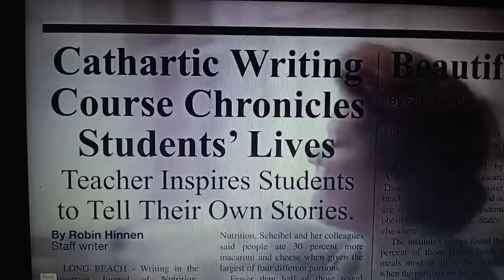Freedom Writers Dance & Party Scene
This is my favorite movie.